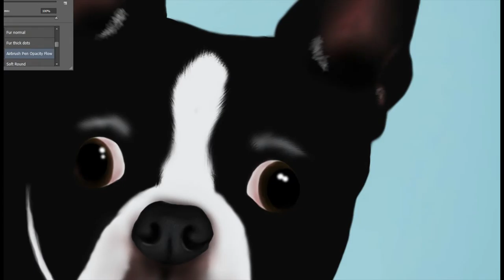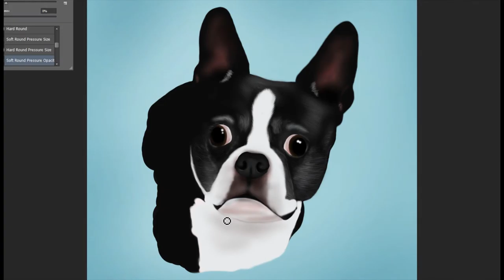Boston Terrier Speedpaint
A commission for a cute Boston Terrier named Missy.